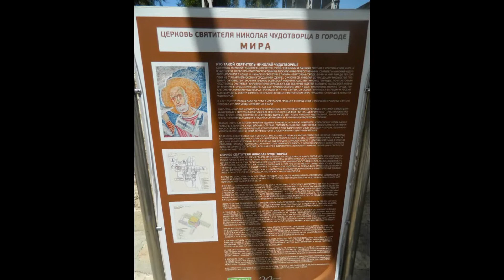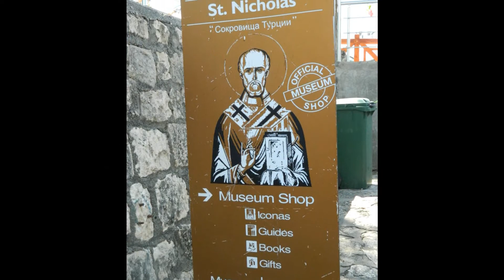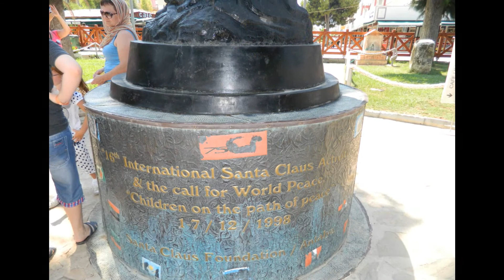Церковь Святого Николая Чудотворца в городе Мира Турция!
Всем Привет! В день Святого Николая решила вспомнить свою поездку в Церковь Святого Николая Чудотворца в городе Мира Турция!
В древнем ликийском городе Мира, а ныне турецком Демре, сохранилось уникальное место.
Это церковь Святого Николая - пожалуй, самого почитаемого святого православными верующими.
Именно в этом городе Святой Николай служил архиепископом и был здесь захоронен.
В настоящее время данный храм не является действующей церковью, в нём расположен музей.

Святитель Николай действительно жил и умер в этом городе в 4 веке.
И в городе Мира, который являлся столицей древней Ликии, уже в 5 веке находилась церковь воздвигнутая в честь самого почитаемого горожанами священника.

После мощного землетрясения, в 6 веке здесь была воздвигнута крестообразная базилика, которую, впрочем, довольно скоро разгромили сарацины...

В 1042 году церковь была повторно отреставрирована императором Константином Мономахом.

Слава о Николае и слухи об источаемой из саркофага чудодейственной мире быстро распространились по христианскому миру, и уже вскоре итальянцами мощи Святого были вывезены. Или варварски украдены, как считают турки.

В последующие годы землетрясения и сели поглотили церковь, и лишь благодаря поддержке российского царя Николая I в 19 веке были проведены масштабные археологические и реставрационные работы, когда здание и его внутреннее убранство было практически выкопано в толще многовековой грязи.

В парке рядом с церковью расположен памятник Николаю, как защитнику детей.

Здесь он больше походит на Деда Мороза или Санта-Клауса, собственно прототипом которых и является с тех пор, как разносил жителям Миры помощь в большом мешке и спрятавшись за глубоким балахоном.

Верить или нет - дело каждого. Но чуда хочется всем.